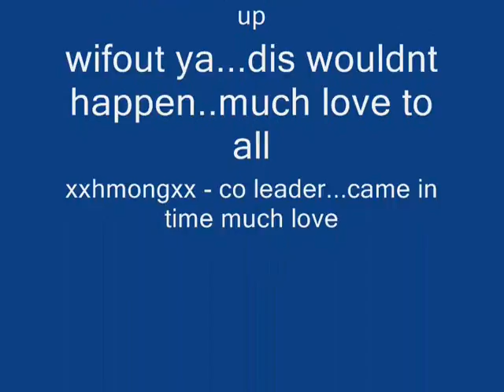clan hd vs clan sk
street thao productionz